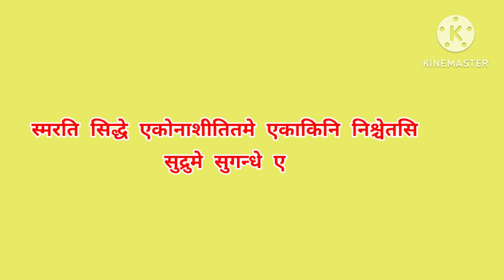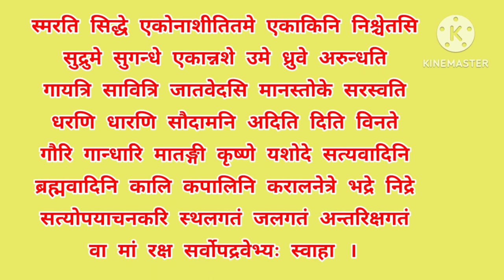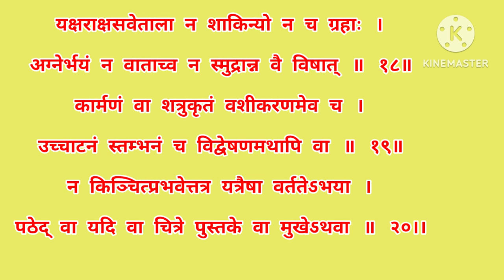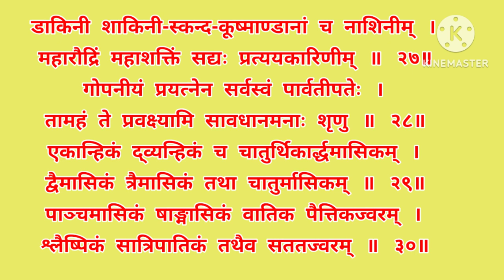Amavasya । अमावश्या त्रैलोक्यविजया अपराजिता स्तोत्रम् । Aprajita Stotram। विजय श्री प्रदान करने वाला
Amavasya। अमावश्या त्रैलोक्यविजया अपराजिता स्तोत्रम् । Aprajita Stotram। विजय श्री प्रदान करने वाला स्तोत्र

🙏 देवी अपराजिता दुर्गा माँ का एक रूप है। वह वह रूप है जो नकारात्मकता और कठिनाइयों को नष्ट करता है। वह देवी है जिसे पराजित नहीं किया जा सकता है। वह सभी मानव जाति के लाभ के लिए प्रकट होती है और नकारात्मक ऊर्जा को नष्ट करती है। इस स्तोत्र का विधिवत पाठ करने से सब प्रकार के रोग तथा सब प्रकार के शत्रु और सब बन्ध्या दोष नष्ट होता है । विशेष रूप से मुकदमें में सफलता और राजकीय कार्यों में अपराजित रहने के लिये यह पाठ रामबाण है ।

bhakti-songs
Amavashya Stotra